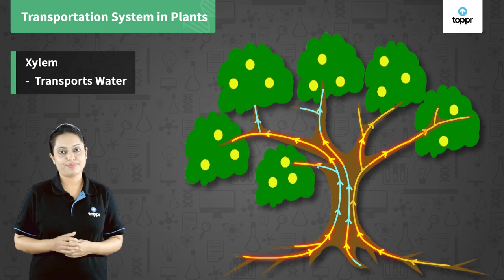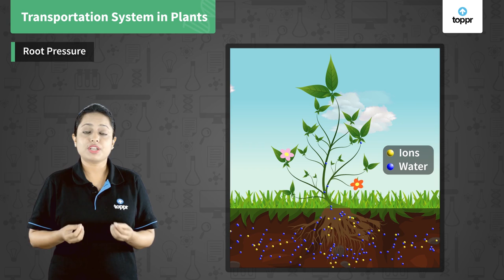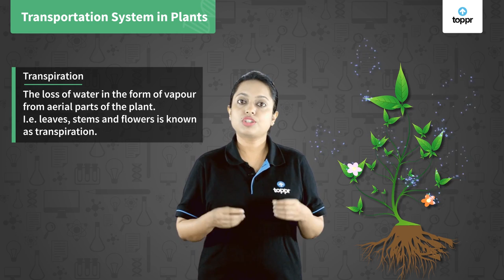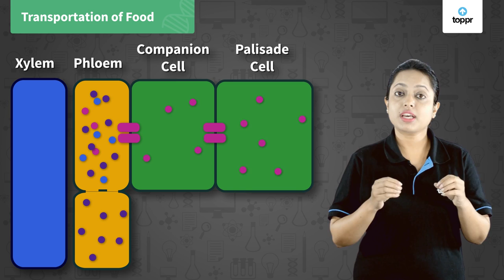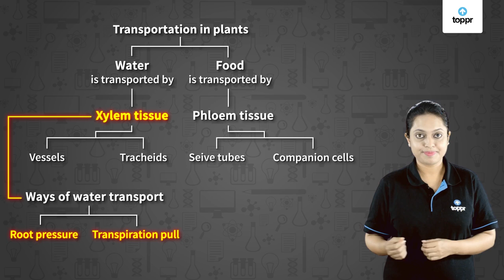Transportation in Plants | Biology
You have learned that they can make their own food and are called autotrophs. But did you ever wonder how this food that is prepared in the leaves goes to other parts of the plant body? How does transportation in plants occur? Though not as complex as the transportation system seen in animals, the transportation of raw materials and food in plants occurs through a systematic network of tissues. Let us understand the plant structure along with an internal vascular structure to know more.